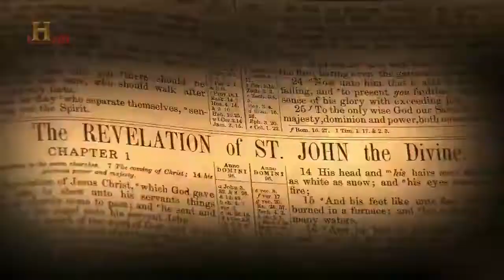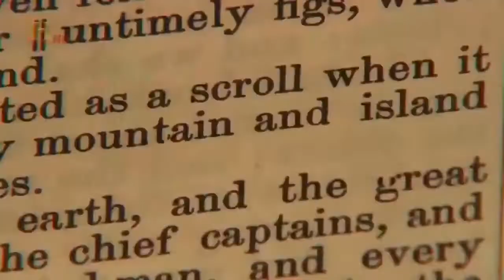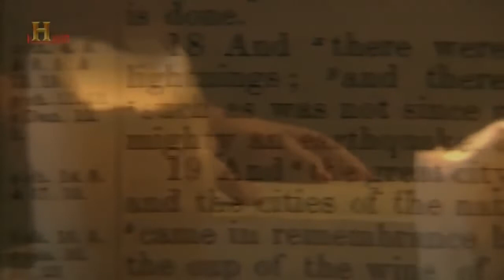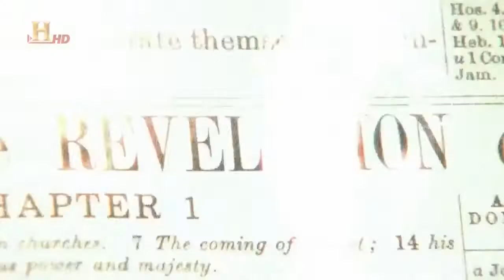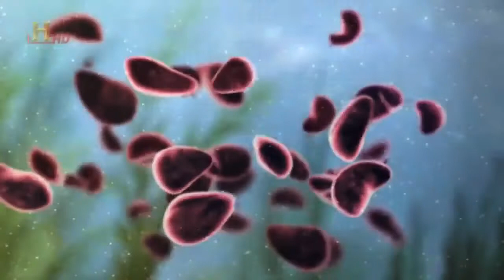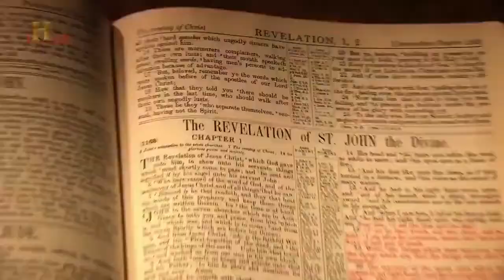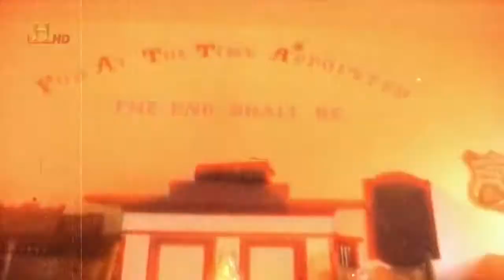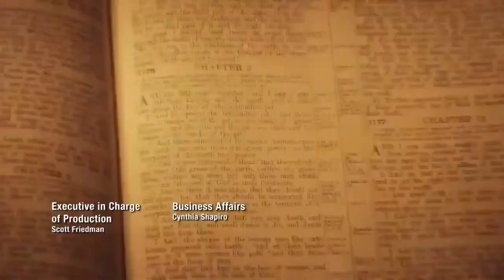Doku - Die 7 Zeichen der Apokalypse